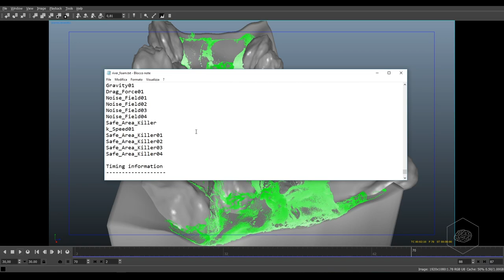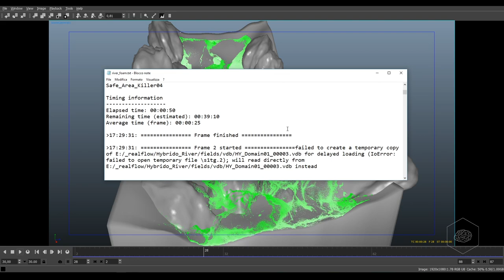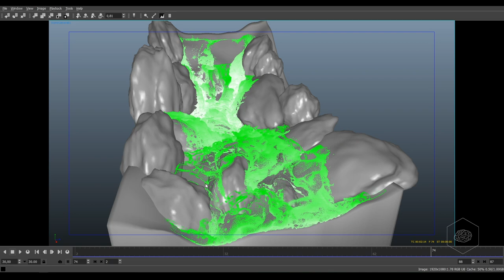[ITA] - realflower 201 tutorial river foam splash domain con hyflip lesson 11